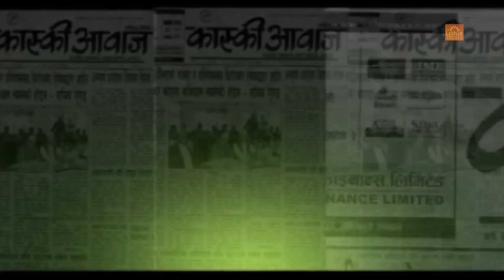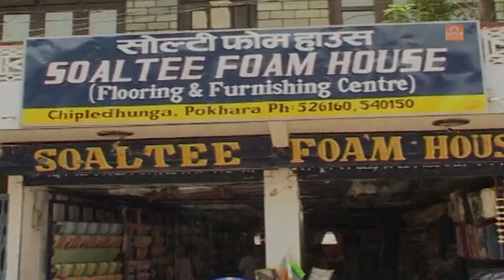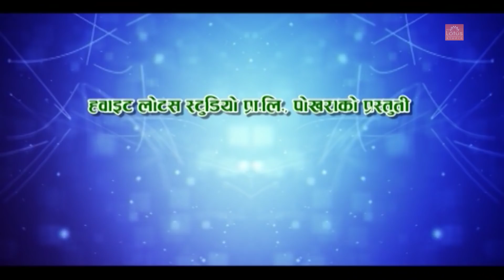Tamu Mai Taa_075-04-30_srijana Tamu Interview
छोराछोरीको शिक्षामा गरेको लगानी कहिल्यै  खेर जादैन । जसको ज्वलन्त उदाहरण हुन् सिर्जना गुरुङ ।